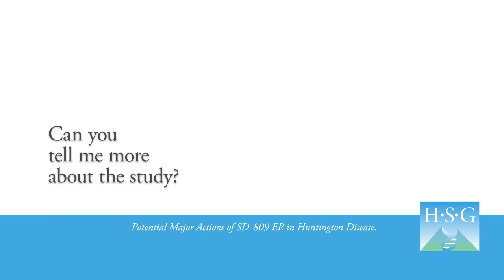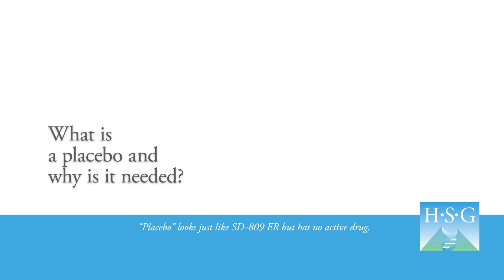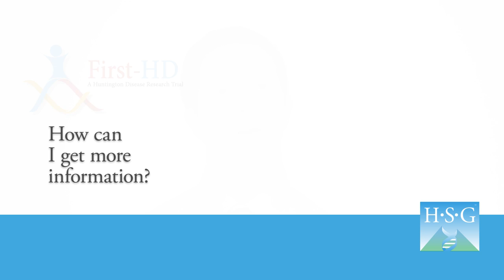First-HD overview - A Huntington Disease Clinical Trial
Dr. Samuel Frank provides an overview of the First-HD clinical trial. First-HD is being conducted in the U.S. and Canada to evaluate the safety, tolerability and effectiveness of a new drug, SD-809ER, in reducing chorea.